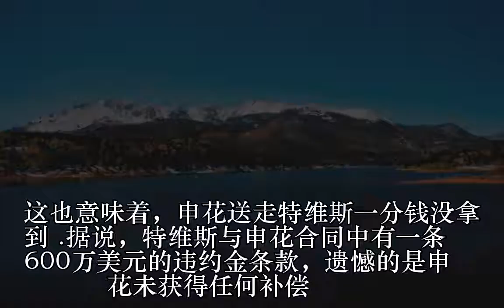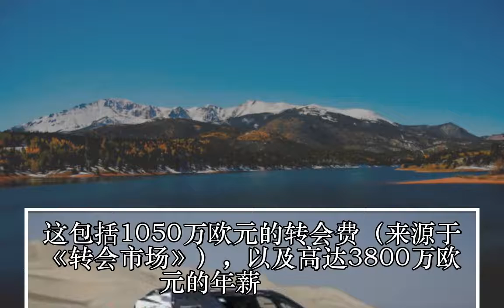申花用特维斯一年花费4850万欧 每一球成本超千万